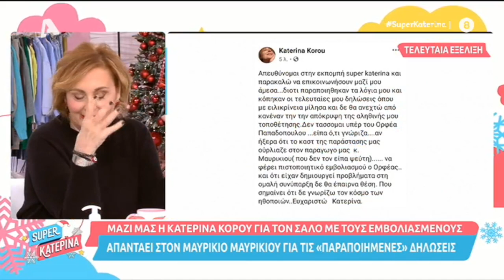Κατερίνα Κόρου: «Θα αρχίσω να θυμώνω με τον κο Μαυρικίου και δεν τον συμφέρει καθόλου αυτό...»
Στα σχόλια μπορείτε να δημοσιεύετε την άποψη σας σχετικά με το θέμα στο οποίο αναφέρεται το βίντεο. Ανώνυμα σχόλια ή με ψευδώνυμο, άσχετα σχόλια, υβριστικά ή προσβλητικά σχόλια, προσωπικές πολιτικές ή θρησκευτικές απόψεις και άλλα θέματα  που είναι εκτός  περιεχόμενου του βίντεο όπου εντοπίζονται θα διαγράφονται.